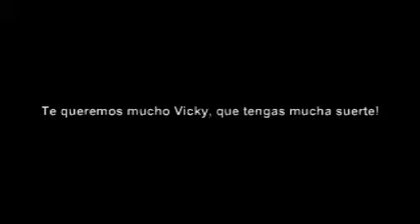1275 contigo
Despedida de Vicky